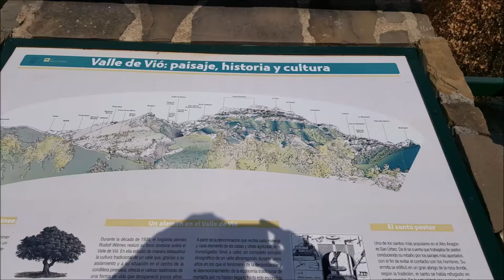Picos and Pyrenees 2016 Tour Yesa to Escalona via N260, Odesa HU 631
Today we start the Pyrenees part of our tour, we stay on the Spanish side. Part 1 of day 9 as we head for Vielha for our overnight stop.
In this video we go to the Odesa Valley and arrive in Escalona for lunch.